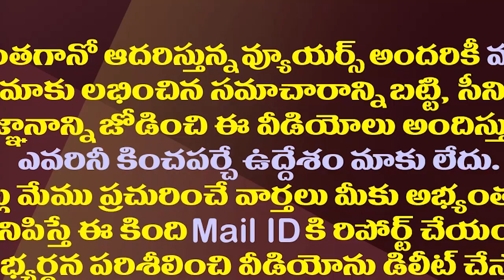వంగవీటి రాధాపై బోండా ఉమా కీలక వ్యాఖ్యలు| Bonda Uma Shocking Comments On Vangaveeti Radha Krishna